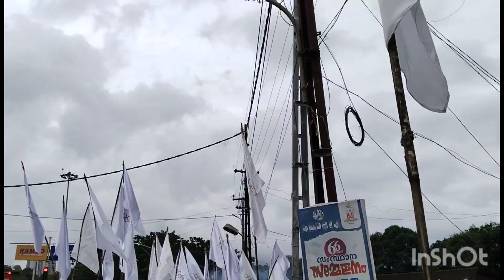ഇന്നലെ തിരുവല്ലയിൽ നടന്നതാ. കണ്ടു നോക്കു